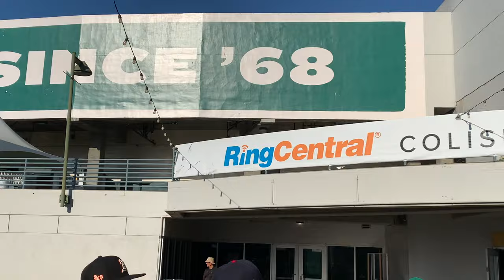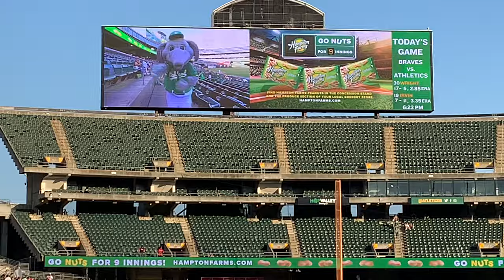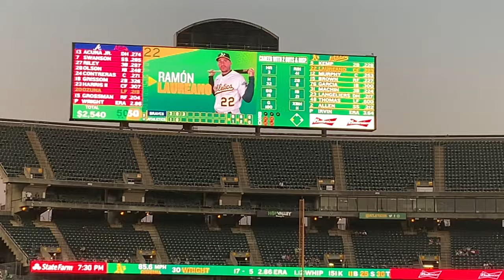Oakland A's Game Vlog vs Atlanta Braves 2022 MLB Season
Check our Oakland A's Game Vlog as they take on the Atlanta Braves for a night game. Enjoy the video we got great footage for this one!